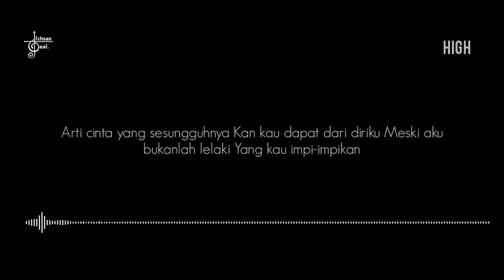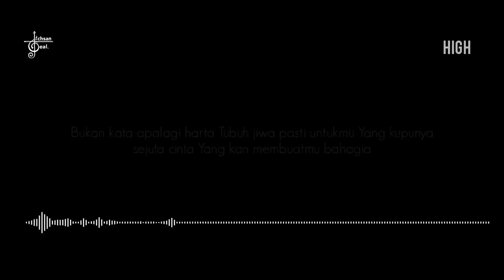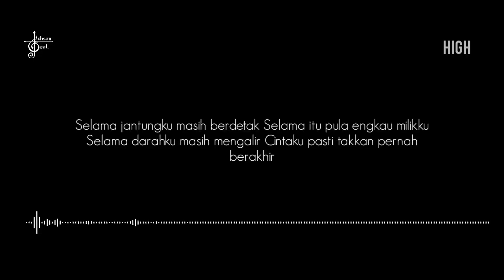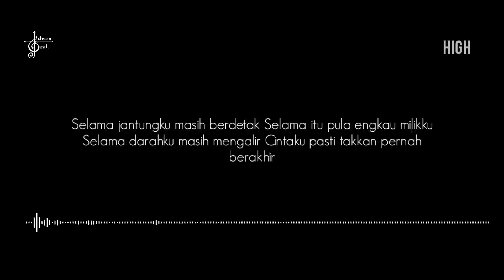KARAOKE ARTI CINTA - ARI LASSO (HIGH KEY)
PENGEN KUALITAS YANG LEBIH BAGUS ATAU MAU REQUEST BISA HUB KE 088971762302